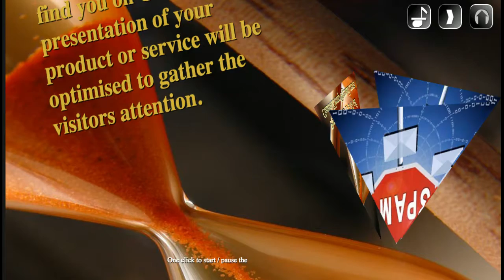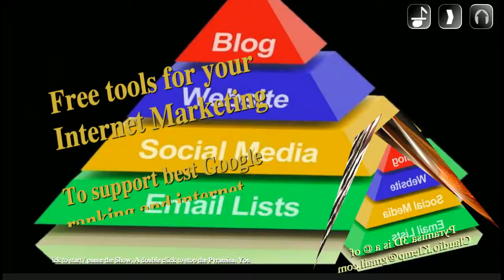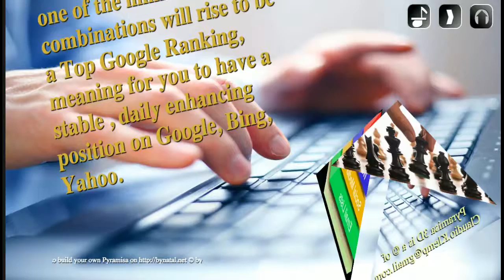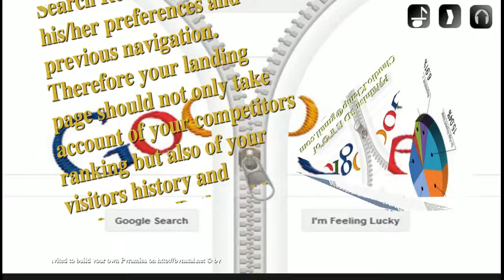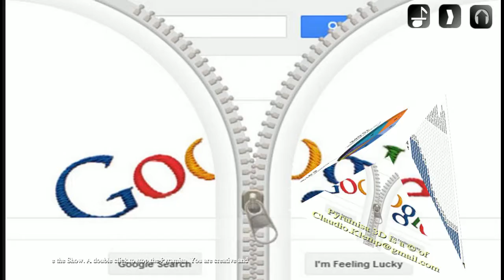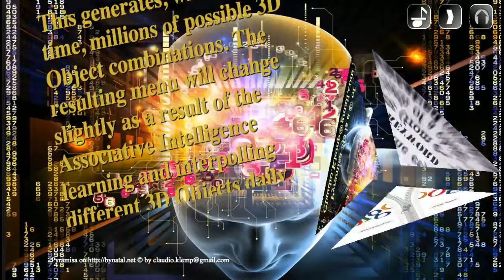ByNatal net The 3D html Object it's artificial intelligence generated Menu and you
Description :

A 3D Object is a fast and easy to build film like fast loading show.

In 20 minutes you build a film like show out of one or more fotos, titles and text, choose background music and have your product or service online. The show itself is already optimised both for visual marketing and search engine marketing. This means your potential visitor will find you on Google and the presentation of your product or service will be optimised to gather the visitors attention.

Google positioning and Internet Marketing

The 3D Object is automatically linked to a menu generated by a process of Associative Intelligence, which takes care to position your menu for your content into top positions of Google (first page and depending on competition first position).

Free tools for your Internet Marketing

To support best Google ranking and internet marketing, there are different tools available for free. Use them as you like, they will enhance your position and in case allow you to build up a dominant position on the first page on Google, Yahoo and Bing.

No need for Search Engine Optimization and Maintenance.

The Associative Intelligence driven menu generates millions of word combinations out of your content and whatever similar content, building your menu on demand. Many of these menus will reside on bad positions, but others will become Top Google rankings. As your competitors will change and update their sites, another one of the million word combinations will rise to be a Top Google Ranking, meaning for you to have a stable , daily enhancing position on Google, Bing, Yahoo.

You are invited to build, test and use as many 3D Objects as you want for free (1 month free hosting) by yourself.

Google top ranking ? Pages change continuously, Google learns !

Despite this image : Nobody in the world will and can guarantee a Google first page result and first position on Google, Bing or Yahoo. We too cannot, but one 3D Object offers you millions of possibilities that this will happen.

Google predominant first page ranking ?

By using our free internet marketing tools, we proved it many times, they do work. To tell the truth, this depends also on competition, and regarding our technology time as well as similar content enhances this process daily.

Google functionality to be very clear !

Whoever is logged into Google, etc. will obtain Search Results based on his/her preferences and previous navigation. Therefore your landing page should not only take account of your competitors ranking but also of your visitors history and preferences. Both problems " change of competitor content " as well as " preferences and history of your visitor " will receive the appropriate answer through the millions of menu combinations our Artificial Intelligence and Associative Intelligence builds on the fly.

What can I do to rank best on very popular keywords ?

Build different 3D Objects for those keywords, with different titles, images and text, thus generating continuosly higher specialization on your very popular keywords. Use the power of our free marketing tools, to promote the same 3D Object on other channels.

What our Associative Intelligence will do to rank best on very popular keywords ?

Our Artificial Intelligence learns daily from visitor behaviour, from new text, matching your content. This generates, with the time, millions of possible 3D Object combinations. The resulting menu will change slightly as a result of the Associative Intelligence learning and interpolling different 3D Objects daily, obtaining this way one or more combinations the Google spiders will like too much.

Do we spam the Internet ?

Absolutely not, we are just serving best results to questions based on the data and acquired intelligence we have obtained. The Artificial Intelligence driven Menu is answering on a demand / question, giving the best possible answer to the question. This works upon a link addressing , this works on a research word1 and word2 and this works by just calling the Menu from the 3D Object.

Text by Claudio Klemp, IOETI Services Ltda , Natal, Brazil